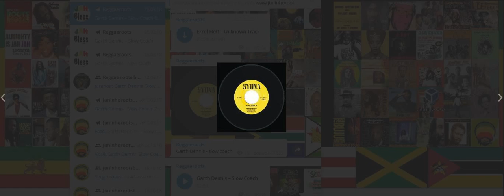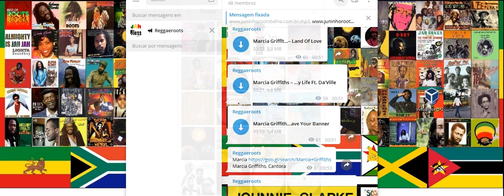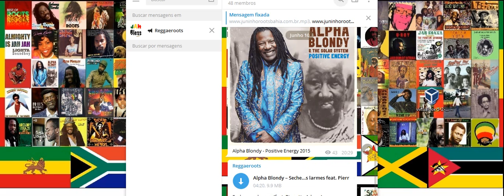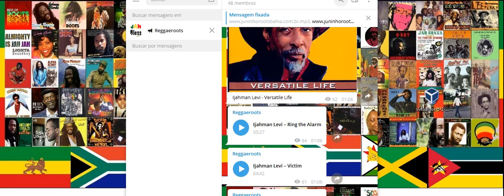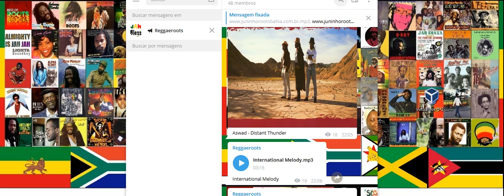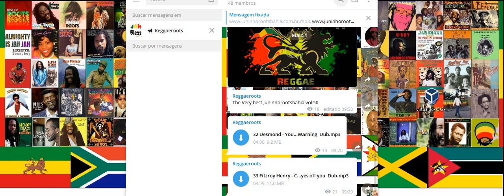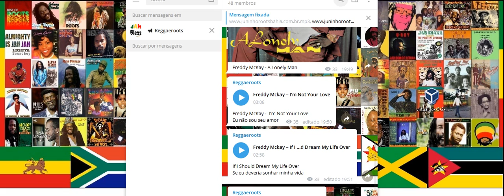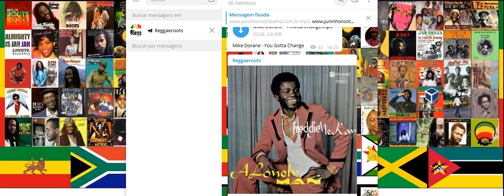Momento reggae vol 25 com juninhorootsbahia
A1 - Slow Coach
mykal-roze-love-it-up
Bushman worries and problems
LMS - Here We Come
 Victim
International Melody